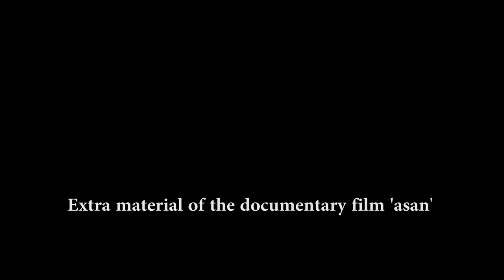"Navabhava..." Raga Kharaharapriya, Kalamandalam Gangadharan & Kalamandalam Vinod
Melappadam. Kalamandalam Gangadharan accompanied by Kalamandalam Vinod. Kumaranallur, February, 2015.
Chenda: Kalamandalam Venu Mohan
Maddalam: RLV Sudev Varma
Extra material of the documentary film 'asan'.